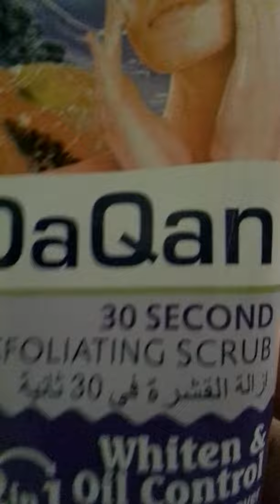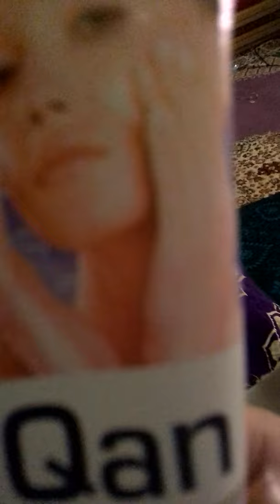احسن بردوي في علم جرب وحكم تمن 20 درهم